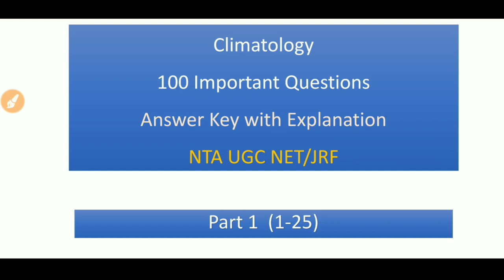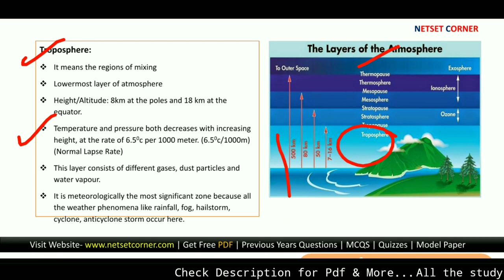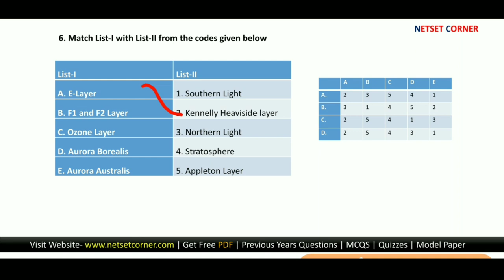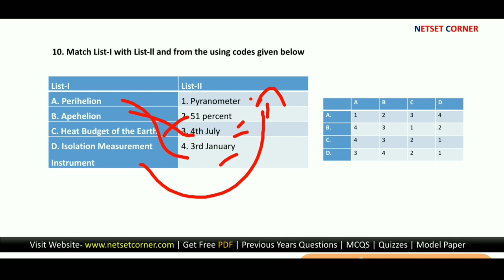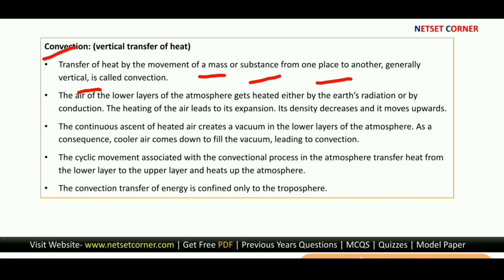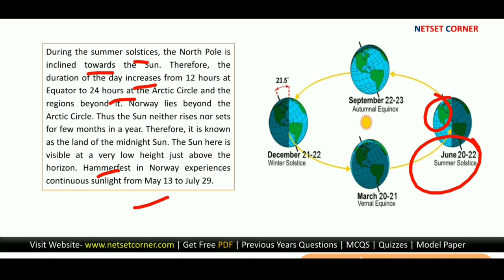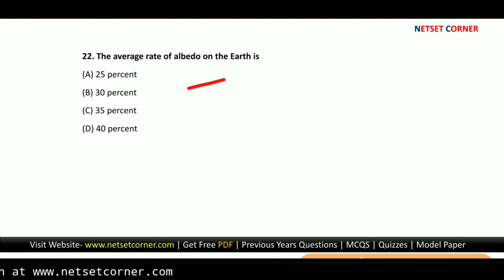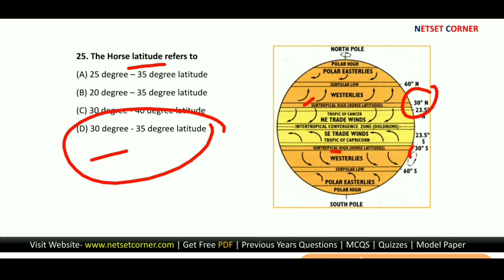Climatology 125 Important Questions | Part 1 1-25 | UGC NET | Netset Corner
In this lecture I discuss about 25 important questions from climatology Sections.

UGC NET Geography channel, NETSET CORNER, netset corner by md abdus salam,
Netset corner

Exam Utility: UGC NET
Faculty Name: Md. Abdus Salam (UGC JRF, WBSET)
Address : Malda, W.B (Kolkata)